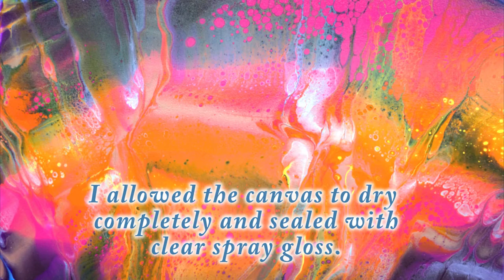Explore Paint Pour! Ghost Swipe With a Twist! With Jill Jackson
I had a vision in my mind of a colorful city with buildings on both sides of water...  So I adjusted the angle with the ghost swipe technique!